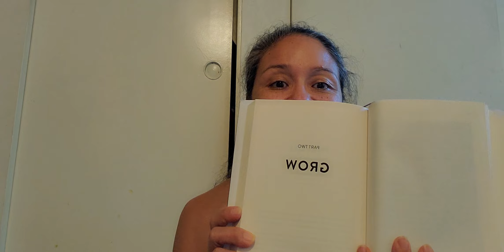Breathe and Meditation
Summary of Chapter 5 Think like a Monk